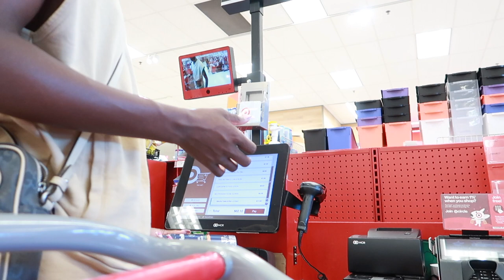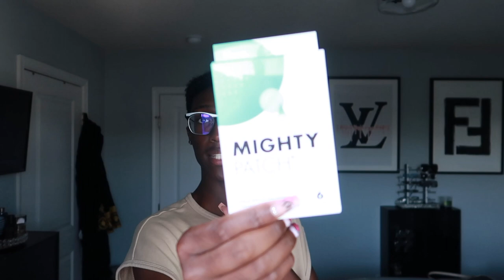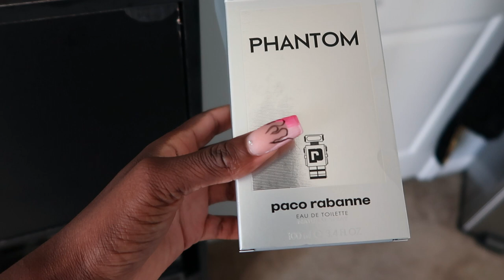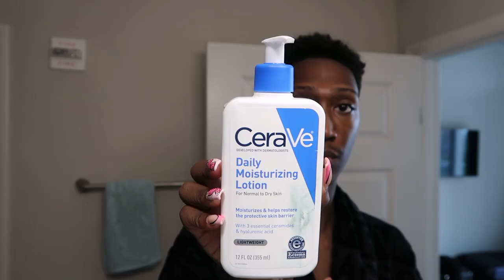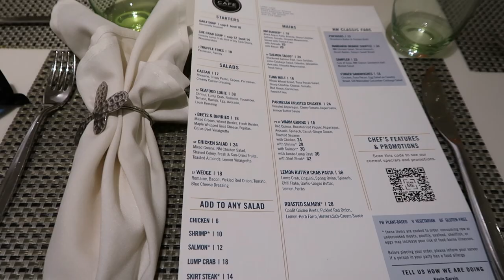VLOG! | Fragrance shopping, lunch date, hauls and more!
What's up guys! In this CHAOTIC vlog I did numerous things. I worked up a sweat at the gym, did some shopping, bought some fragrances, traveled back to Atlanta, and even linked up with my homegirl Alijah!

Jayye’s Instagram → Instagram.com/Jayyemichael
Jayye’s Twitter → Twitter.com/Jayyemichael
Jayye’s TikTok → TikTok.com/Jayyemichael